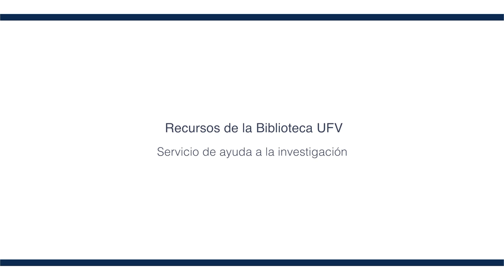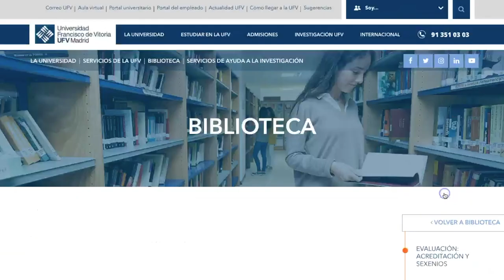Recursos de la Biblioteca UFV. Servicio de ayuda a la investigación